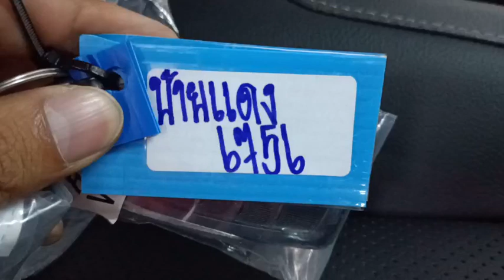6756 BRAND NEW ROCCO 2.4 G AT PRE DC BRONZE 22.2.2024